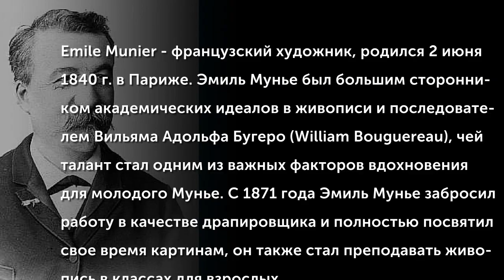Emile Munier (1840-1895)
Emile Munier – французский художник, родился 2 июня 1840 г. в Париже. Эмиль Мунье был большим сторонником академических идеалов в живописи и последователем Вильяма Адольфа Бугеро (William Bouguereau), чей талант стал одним из важных факторов вдохновения для молодого Мунье. С 1871 года Эмиль Мунье забросил работу в качестве драпировщика и полностью посвятил свое время картинам, он также стал преподавать живопись в классах для взрослых. Большая часть коллекции картин Эмиль Мунье в настоящее время хранится в Музее искусств г. Нью-Орлеана.
(Музыкальное сопровождение: «L eau vive» - Guy Beart et son Orchestre)